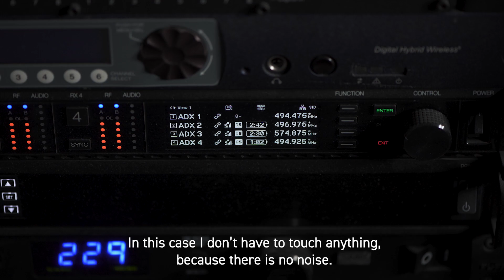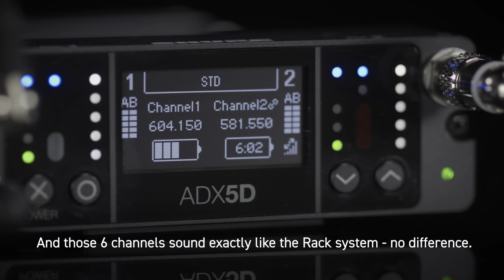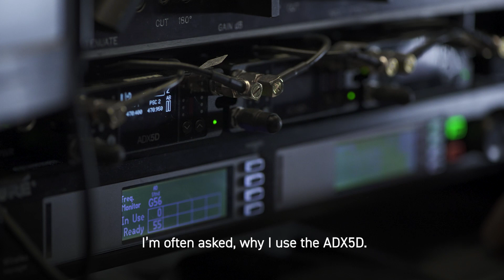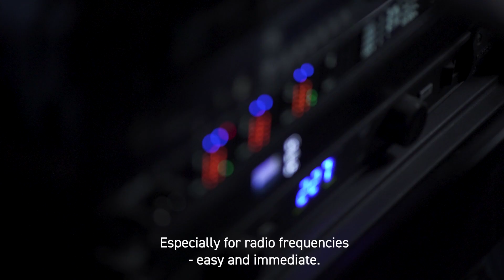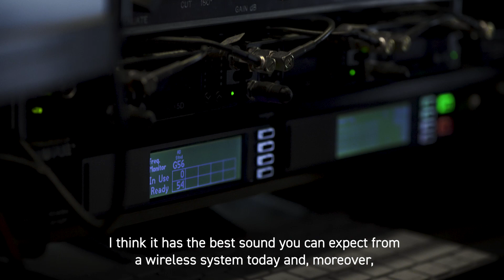Shure Customer Success Stories with Axient Digital | Ripley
Maurizio Argentieri is a well know production sound mixer. Most recently he worked for the new  streamer serial production „Ripley“. This show takes place in Italy in the 60’s.
A few years ago Maurizio learnt about Axient Digital and fell in love with the sound of the system. He admires the reliability, the fact that it works trouble free and the way the system’s architecture is scalable, also in the smaller form factor like the ADX5D and ADX1M.